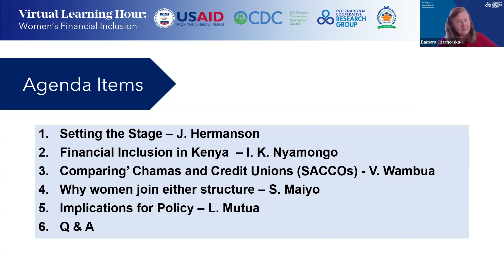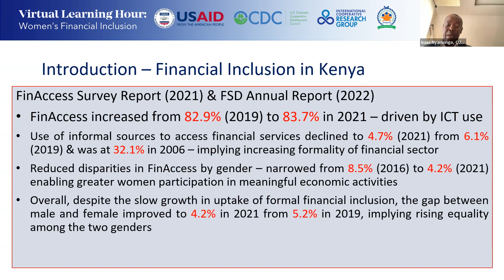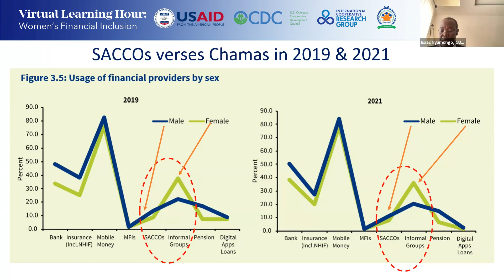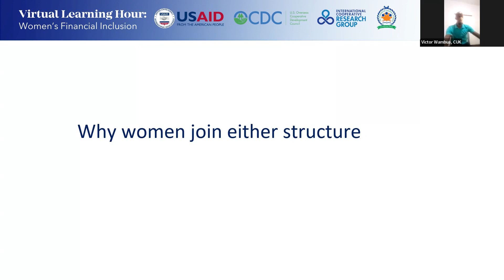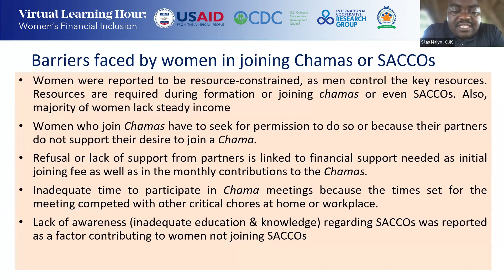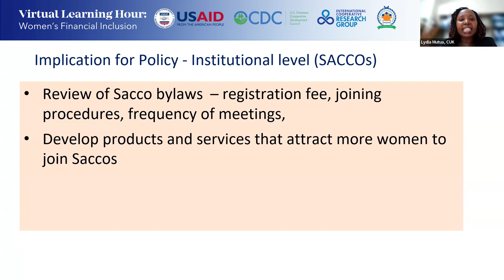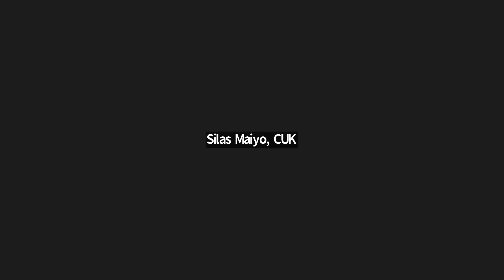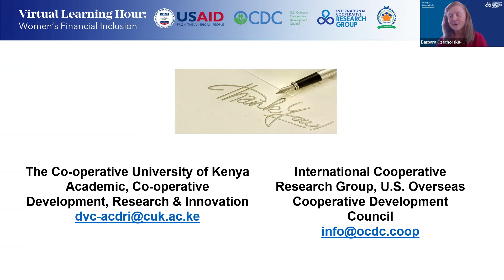Virtual Learning Hour: Women's Financial Inclusion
OCDC’s International Cooperative Research Group (ICRG) and The Co-operative University of Kenya (CUK) held an exciting session on November 8, 2023 that focused on women's financial inclusion. Speakers shared findings from the ICRG and CUK's collaborative study that explored informal and formal financial structures and their impact on women. In a follow-up session, we will explore social capital and networks that help strengthen the role of women in the local economy.